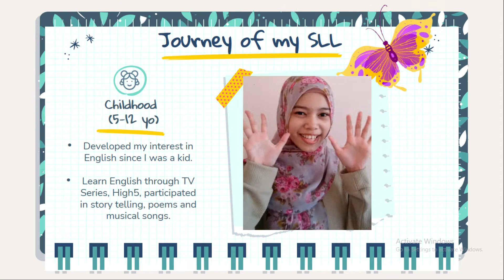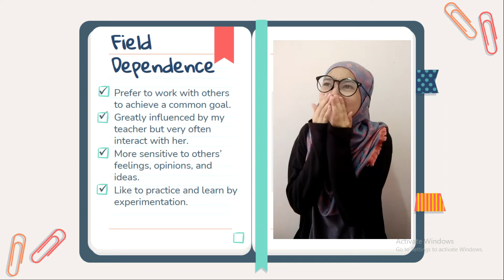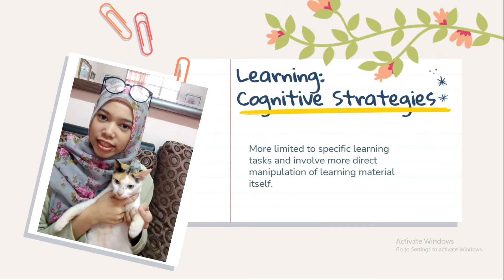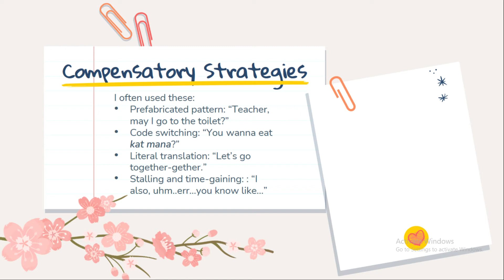LAE | VLOG #1: Individual Differences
Hello everyone. Get to know my second language learning through this vlog.

Special thanks to Madam Sally for guiding me!